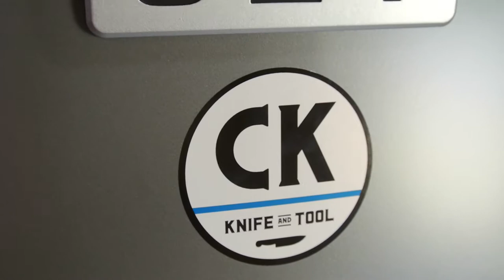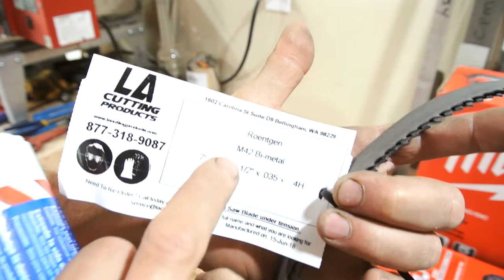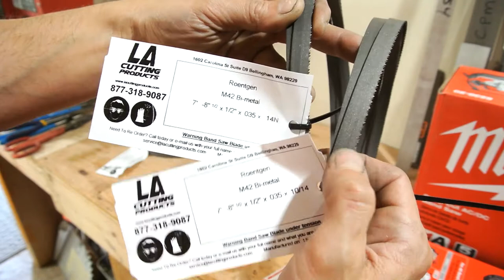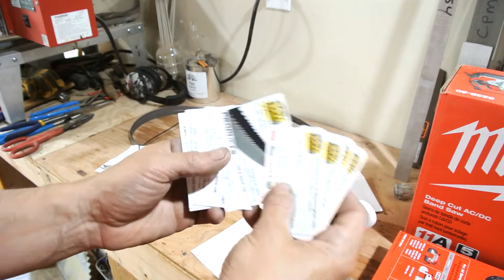14" JET Metal Wood Bandsaw Part 2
Me and mine.
JET Tools 414500 J-8201K - 14" Metal/Wood Vertical Bandsaw
Bandsaw blades...